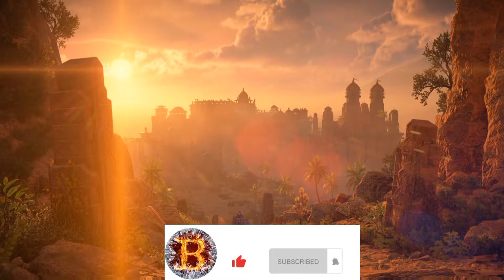HORIZON FORBIDDEN WEST PS5 Playthrough 2 Chainscrape (Newgame+ Ultrahard)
Horizon Forbidden West is a 2022 action role-playing game developed by Guerrilla Games and published by Sony Interactive Entertainment. The sequel to 2017's Horizon Zero Dawn, the game is set in a post-apocalyptic version of the Western United States recovering from the aftermath of an extinction event caused by a rogue robot swarm. The player can explore the open world and complete quests using ranged and melee weapons against hostile machine creatures.

Horizon Forbidden West was released on February 18, 2022, for PlayStation 4 and PlayStation 5, and received generally favourable reviews.

In this full series playthrough, I will be playing on ultra hard new game plus.
I hope you guys enjoy it. Love you all.